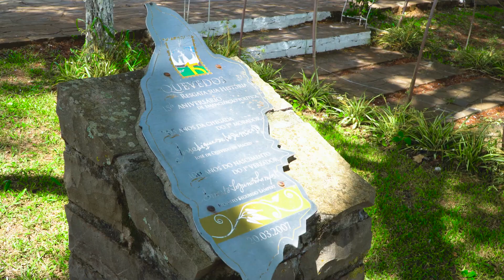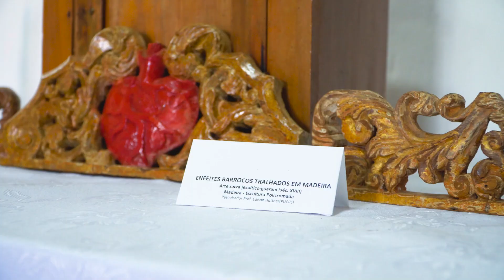Quevedos 31 anos